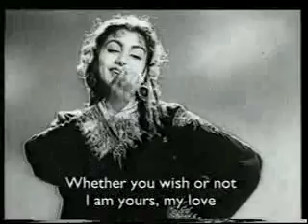October 4, 2018